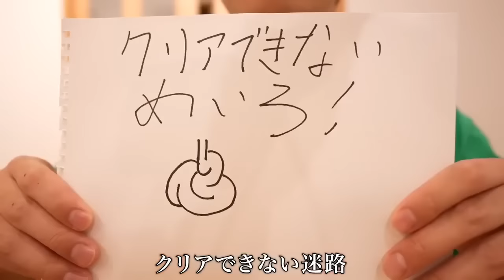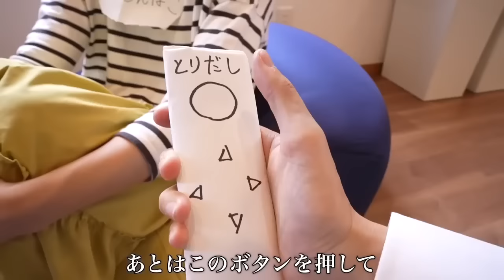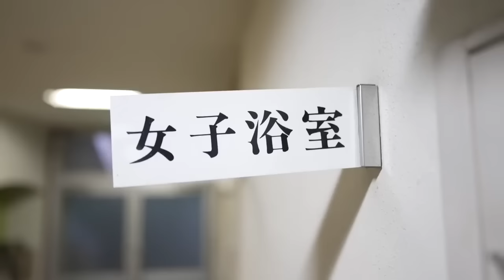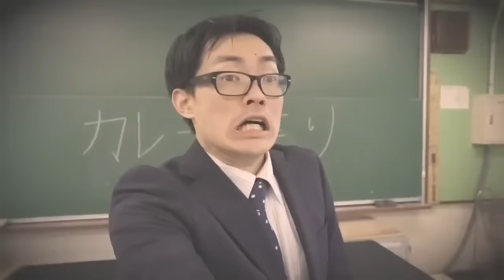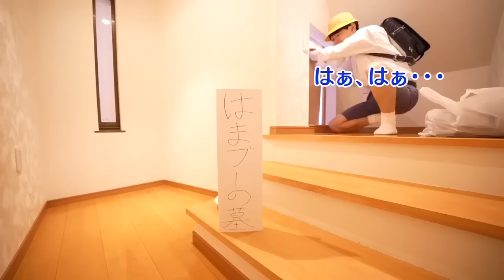きゃあぁ///パ○ツを見るための魔法があるの！？【バンカラジオ】